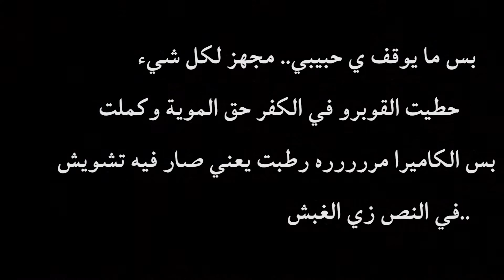أحدثكم من قلب المكسيك!